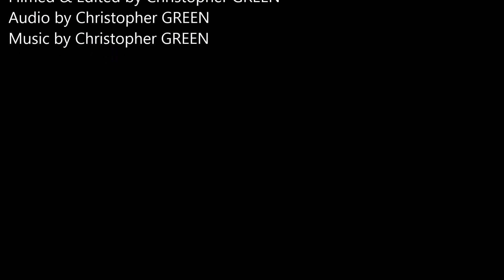Interview with Jasmine Rutschmann of The Golden Gallery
The Standard intern Dan Cearns interviews Jasmine Rutschmann, creator of the new "The Golden Gallery" in Port Perry, Scugog, Ontario. Watch Jasmine tell the inspiring story of how, and why, she created The Golden Gallery!